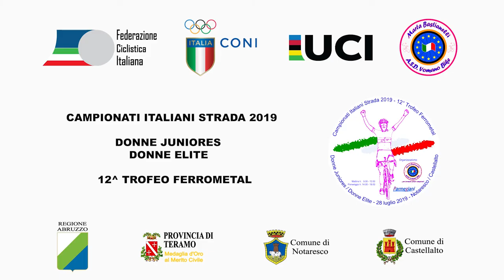Campionato Italiano Donne 2019 - TRAILER